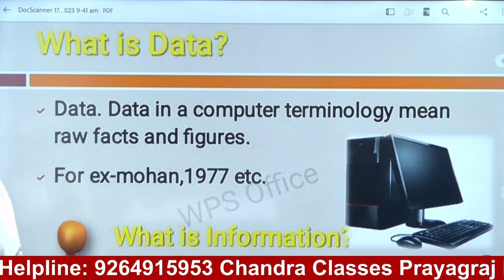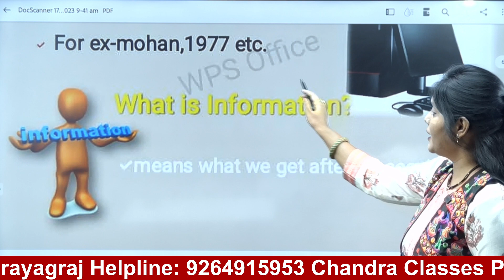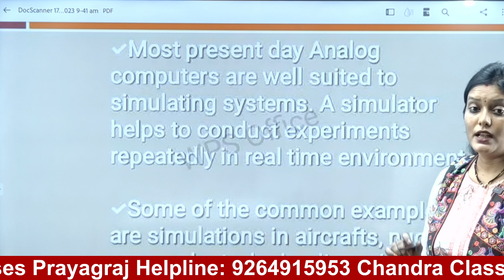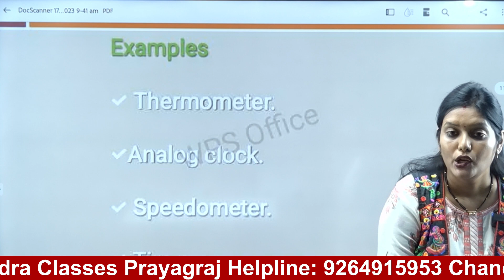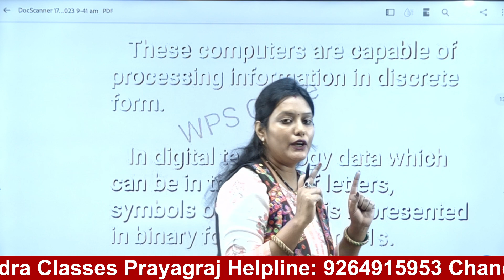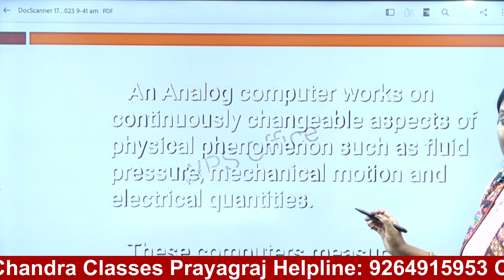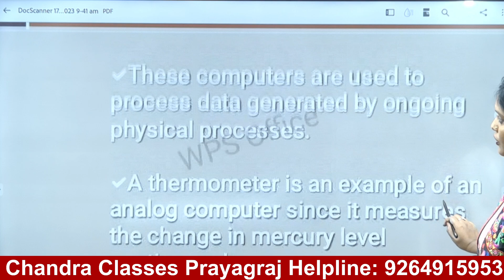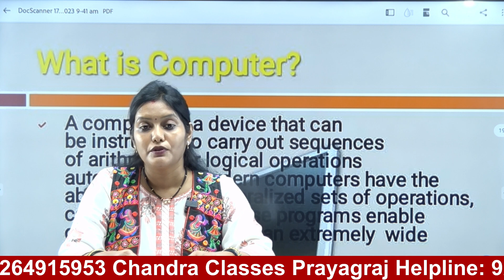LT/EMRS/KVS||Computer Science|| BASIC Knowledge || Chandra Classes Prayagraj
Classes Prayagraj
प्रिय विद्यार्थी  CHANDRA CLASSES PRAYAGRAJ में आप  का स्वागत है |
helpline Number
HOME SCIENCE
LT/TGT/PGT by
Chandra Classes Prayagraj
Hey! Come and learn something new on CHANDRA CLASSES PRAYAGRAJ. Here’s a course you might like: C-TET 2023 by Chandra Classes Prayagraj.
👉C-TET 2023:
हमारा लक्ष्य विषय विशेषज्ञ शिक्षकों के द्वारा आप सभी शिक्षक अभ्यर्थियों एवं  शिक्षक साथियों को उत्तर प्रदेश माध्‍यमिक शिक्षा सेवा चयन बोर्ड द्वारा आयोजित TGT/PGT  परीक्षा में  शत  प्रतिशत सफलता दिलाना।
शिक्षक बनने का सपना अब होगा CHANDRA CLASSES PRAYAGRAJ
 के साथ आपका अपना

आप के CHANDRA CLASSES PRAYAGRAJ में TGT ,PGT,  CTET, STET,  UPTET, Super TET,B.Ed/D.el.ed Entrance और अन्य सभी शिक्षक  एग्जाम  की तैयारी करायी  जाती है।